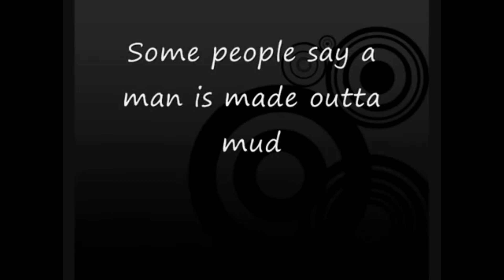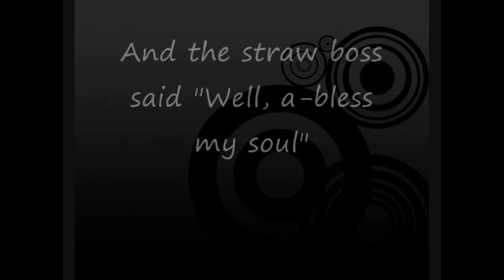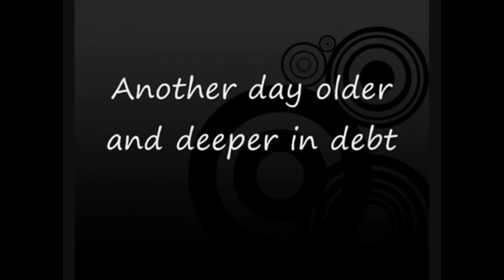"16 Tons", Merle Travis, Cover by "Grumpy"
Das Stück beschreibt das Leben in US-amerikanischen Kohlegruben etwa zur Zeit des Zweiten Weltkriegs.
The play describes life in U.S. coal mines around the time of World War II.
special version of this great song with impressive images
Grumpy= (Frank, Gerd, Gita, Heike)

More : Youtube - Frank Gehrke Tuttlingen